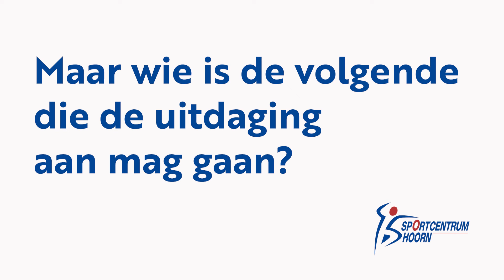🙆‍♂️Rondhangen met Mike🙆‍♂️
Mike is vorige keer door Jacintha gekozen om de challenge aan te gaan. Mike is een echte alleskunner en misschien wel degene die Dennis eindelijk van de eerste plek af gaat stoten. Wil je weten of het hem gelukt is? Bekijk dan deze video⬇️